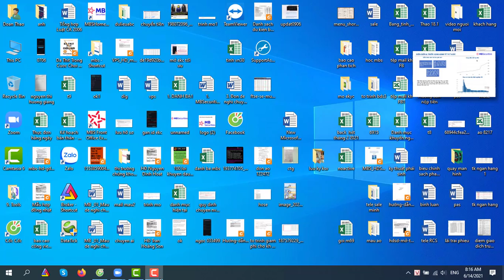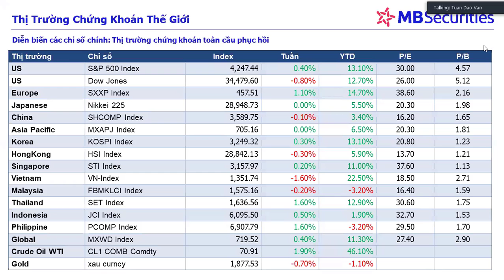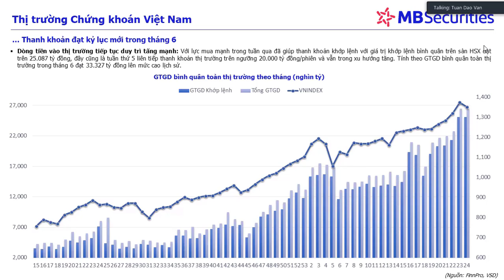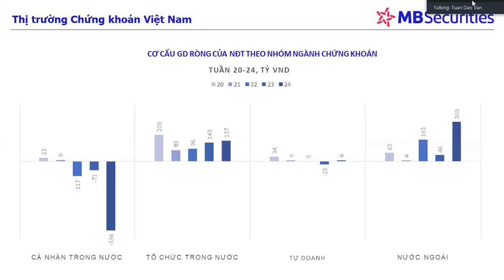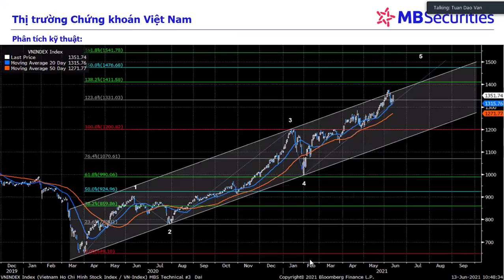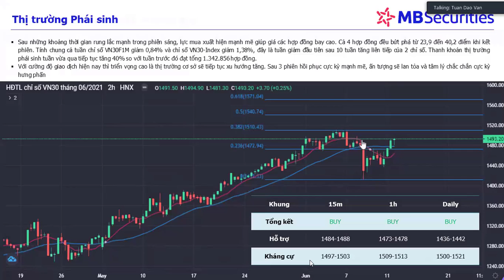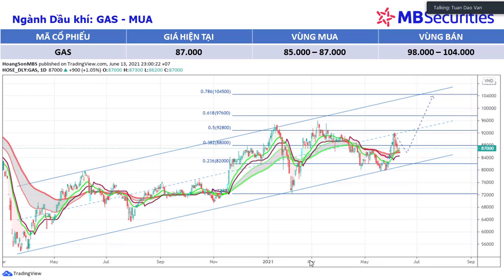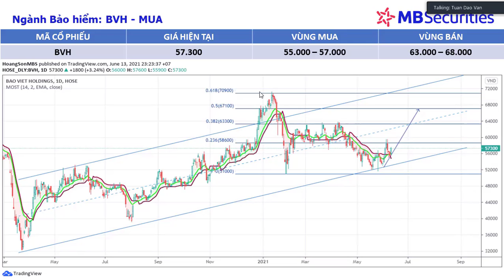nhận định thị trường chứng khoán tuần 14/06-18/06